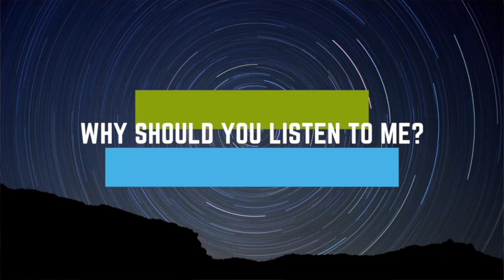Can Whiplash CAUSE NEUROLOGICAL PROBLEMS?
“Help! I was injured in a car accident THAT WASN’T MY FAULT!!! I suffered  whiplash in my neck! I’m looking for a car accident lawyer/car wreck lawyer/car crash lawyer/car crash attorney.” This video will tell you whether whiplash can cause serious neurological problems. You’ll also find out what to do if your whiplash symptoms are delayed.

Jeff Marion is one of the motor vehicle accident lawyers in New York State. He’ll explain typical car accident settlement amounts, and help you figure out what to do after a car accident that’s not your fault.

If you’ve been injured in a crash, contact Jeff through his

For more on what to do if you are injured in a crash, check out this video

If you want to learn more about personal injury law, I have a FREE PDF you can download by using this